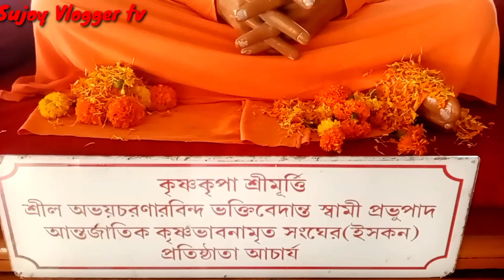ডোমজুড় ইসকন হাওড়া রাধা মাধব দর্শন 2023 | Domjur ISKCON Howrah Radha Madhav Darshan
Hare Krishna Hare Krishna To All Devotees Heartfelt Love And Best Wishes And Congratulations Today's Video Topic Is How We Can Have Darshan Of Supreme Lord Sri Krishna Watch The Video From Start To End Hare Krishna Thanks
হরে কৃষ্ণ হরে কৃষ্ণ সকল ভক্তবৃন্দকে জানাই আন্তরিক প্রীতি ও শুভেচ্ছা ও অভিনন্দন জানাই আজকের ভিডিওর আলোচ্য বিষয় হচ্ছে আমরা কিভাবে পরমেশ্বর ভগবান শ্রীকৃষ্ণ কে দর্শন করতে পারে ভিডিও টা প্রথম থেকে শেষ পর্যন্ত দেখুন হরেকৃষ্ণ ধন্যবাদহরে কৃষ্ণ হরে কৃষ্ণ সকল ভক্তবৃন্দকে জানাই আন্তরিক প্রীতি ও শুভেচ্ছা ও অভিনন্দন জানাই আজকের ভিডিওর আলোচ্য বিষয় হচ্ছে আমরা কিভাবে পরমেশ্বর ভগবান শ্রীকৃষ্ণ কে দর্শন করতে পারে ভিডিও টা প্রথম থেকে শেষ পর্যন্ত দেখুন হরেকৃষ্ণ ধন্যবাদ